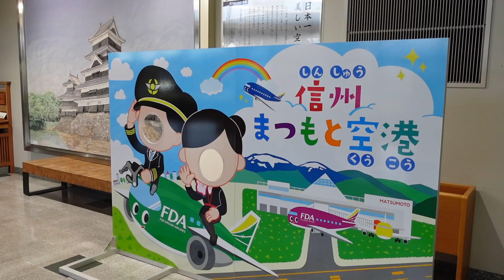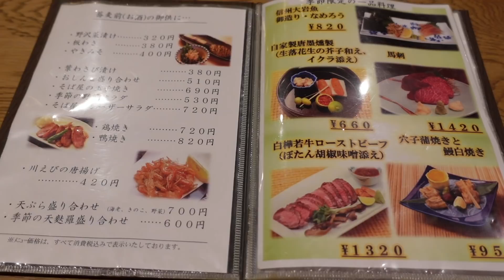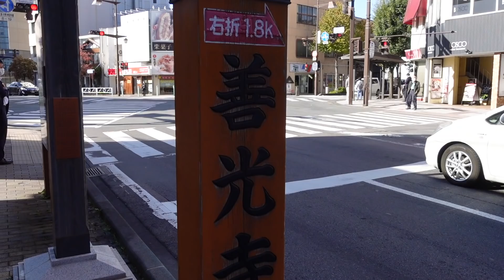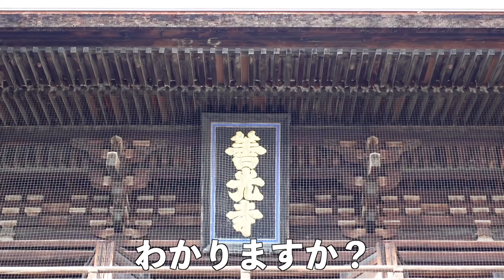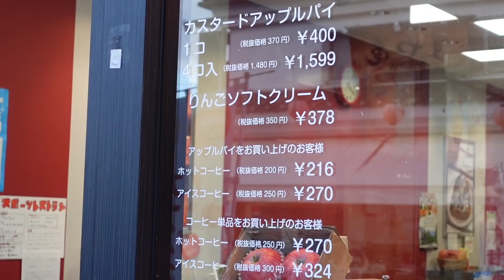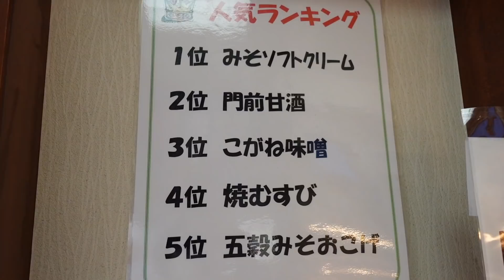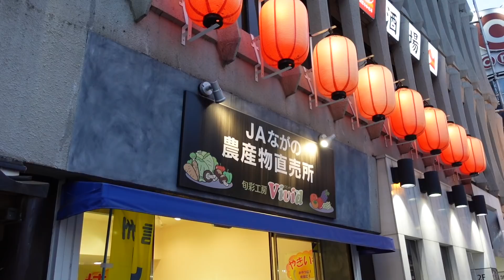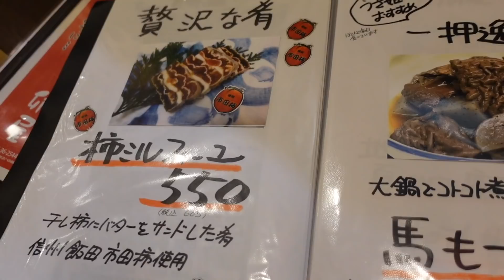【女ひとり旅】信州名物グルメを食べて呑んで楽しみ尽くす！前編【長野旅行】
※２０２１年１０月下旬撮影※

今回の「とももぐ」は、1泊2日で人生初の長野県へひとり旅🥰
長野県のおいしいご当地グルメを爆食して、観光で心を癒してきました🤤💕
後編もアップするのでお楽しみに！

🍙今回もぐもぐしたお店🍙

ＪＡながの 農産物直売所 旬彩工房Vivid

💃観光先💃

🍎ホテル🍎

🍉とももぐ旅動画🍉

【ゆる旅】香川県小豆島へ女子旅前編！綺麗な景色と名物グルメに感動！小豆島vlog

【ゆる旅】京都女ひとり旅後編【トロッコ列車で紅葉観光＆名物グルメとスイーツを食べまくる】

【女ひとり旅】おいしすぎて感動！金沢名物グルメを爆食！前編【金沢食べ歩き】

【女ひとり旅】あまりにおいしすぎて衝撃！静岡名物グルメを食べ歩き！前編【ゆる旅】

【岩手県弾丸ツアー】おいしすぎて感動！名物！盛岡三大麺を爆食！前編【盛岡食べ歩き】

【神回】こんなに美味しいものが世の中にあったなんて！香川県で絶品ご当地グルメを食べまくる！前編【香川旅行】

【高知女子旅】金目鯛にカツオに餃子！食べて呑んで観光して高知を楽しみ尽くす！前編【爆食】